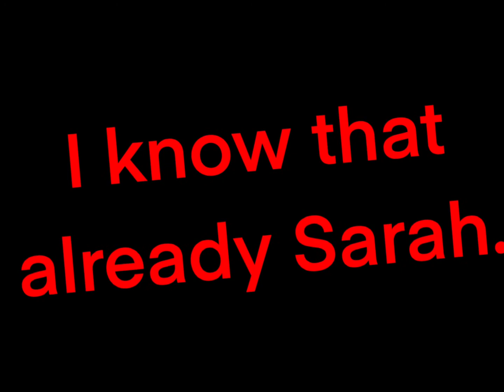a r g u m e n t . . .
i know he wouldn’t care if my body fell cold.
i don’t..